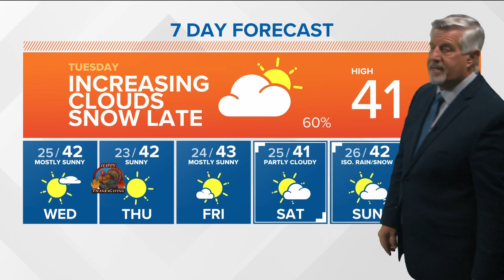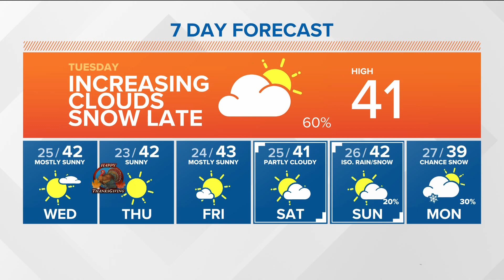Chance of valley snow Tuesday night: Southern Idaho weather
KTVB First Alert Weather Tuesday, Nov. 22, 2022, with meteorologist Jim Duthie in Boise, Idaho: A cold front and low pressure trough are advancing into the Pacific Northwest Tuesday morning. Fair to partly cloudy skies are expected through early afternoon in southwest Idaho, but with increasing clouds through the rest of the day, skies will be mostly cloudy by sunset, with a chance of light snow showers after dark up through about midnight. The Treasure Valley will see up to 1/2" of snow late Tuesday evening and overnight, Magic Valley just a trace likely, and the mountain areas may see a couple of inches by morning.

Morning clouds Wednesday will clear to leave mostly sunny skies through most of the day.  It will turn a bit breezy in the afternoon, especially from Mountain Home into the Magic Valley. Thanksgiving Day will be sunny as well, and dry weather will continue into Thanksgiving weekend.   For Boise, near 41° this afternoon, and the low 40's through Thanksgiving weekend.  Overnight lows will be in the low to mid 20's.  These temperatures are 5-10 degrees below average for late November.

Another disturbance will bring more active weather late in the weekend and early next week with some valley rain/snow showers and some mountain snow.  So travel conditions for the holiday will be a little bumpy with scattered snow tonight and early Wednesday, then again late Saturday into Sunday, with dry conditions in between.

More KTVB First Alert Weather info